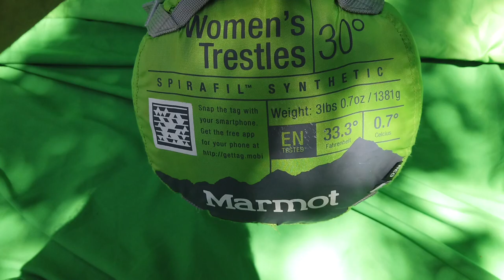Review of Marmot Women's Trestles 30 Sleeping bag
Technology to Withstand the Elements - Stay warm even in wet weather with state of the art SpiraFil high-loft insulation

Durable Fabric - The perfect all-purpose synthetic bag for backpacking, trekking, or mountaineering

Comfort Meets Design - Stay warm and comfortable with the anatomical 3D Footbox plus wave construction top and blanket construction bottom

Stash Your Gear - Stow valuables with locking YKK two-way zipper and compression stuff sack

Marmot crafts professional quality outdoor gear, born from working mountain guides and instructors. Inspired by the Alpinist spirit of adventure to search and achieve in a harsh world, our products are simple, appropriate, dependable and good looking.